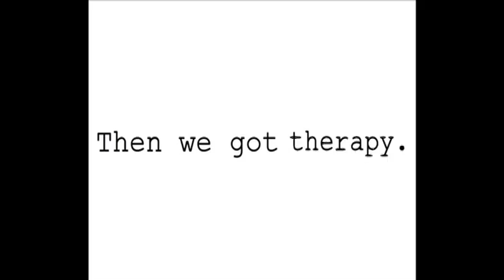Then We Got HELP! Ep 8 "Your Cheatin' Heart"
While Jenny tries to convince the group that we all want our lives to turn out like our favorite childhood TV show, surprises abound.
This is our Season 1 finale.  :(
But tune in next Friday for Kenny's Music Blog!